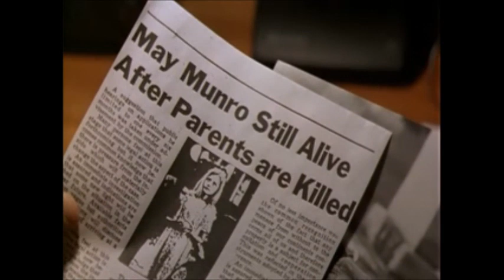The Specialist - Enter May Munro